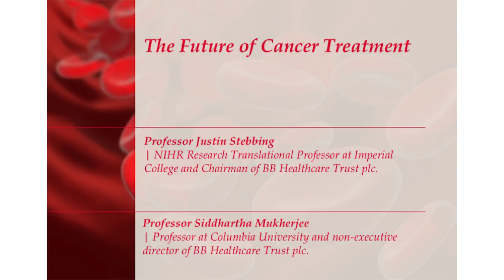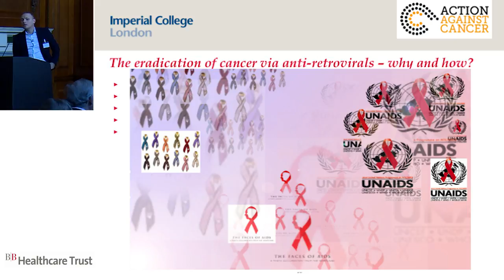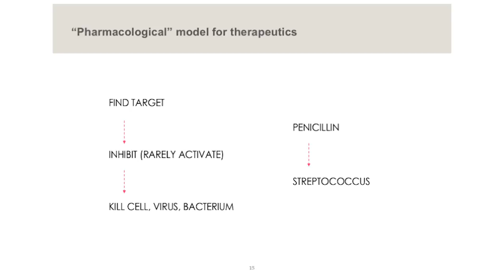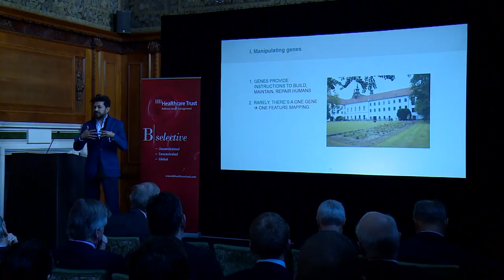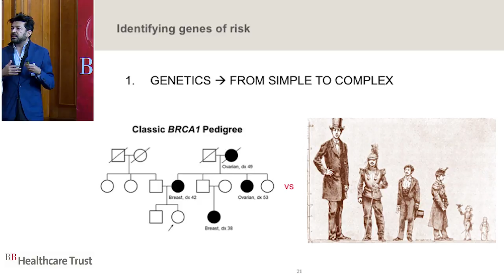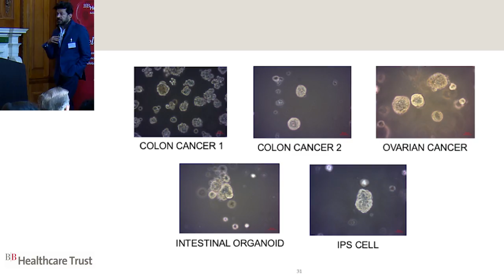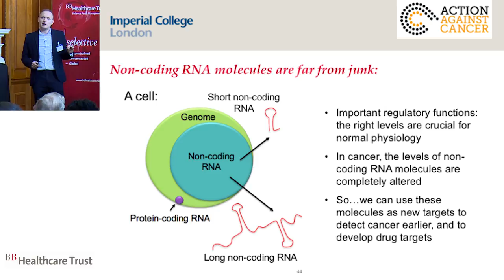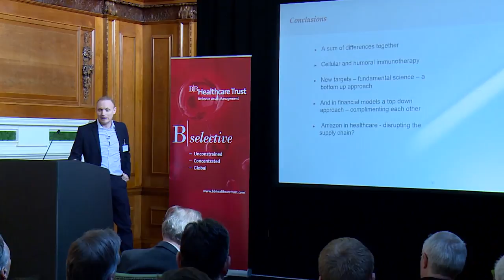BB Healthcare Trust - Presentation